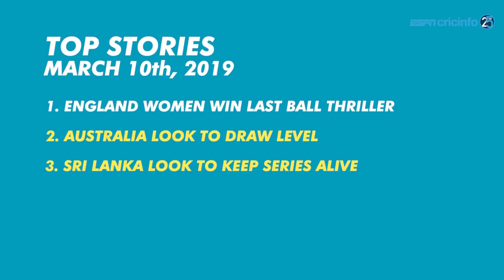England women pull off thrilling win | Daily Cricket News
All the top cricket stories from March 9